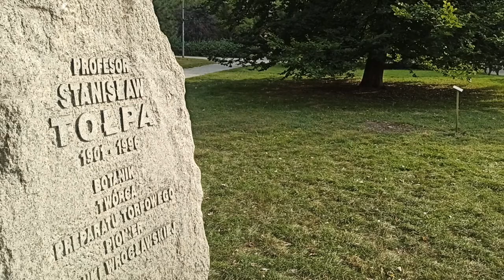Шаную воїнів, біжу за Героїв України: українці у Вроцлаві долучилися до загальноукраїнської акції